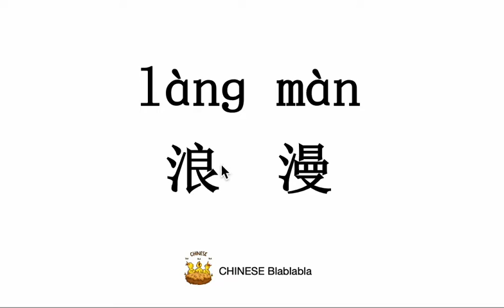How to pronounce 浪漫（lang man）/ ROMANTIC in Mandarin Chinese?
This video tells you how to pronounce 浪漫（lang man）/ ROMANTIC in Modern Standard Mandarin Chinese.

普通話水平測試用普通話詞語表表二 Putonghua Proficiency Test
普通话发音Mandarin Chinese Pronunciation Guide